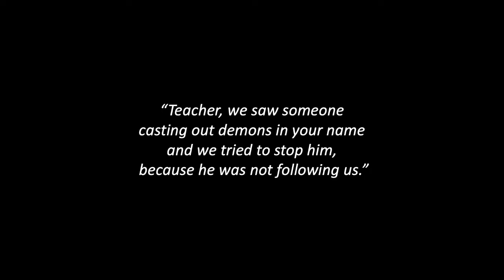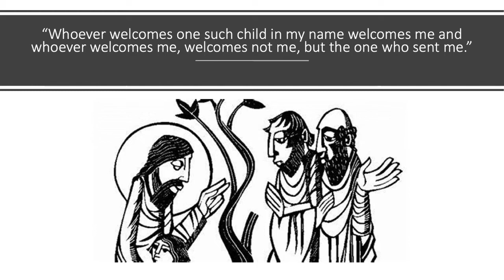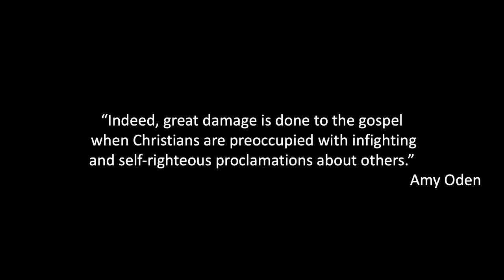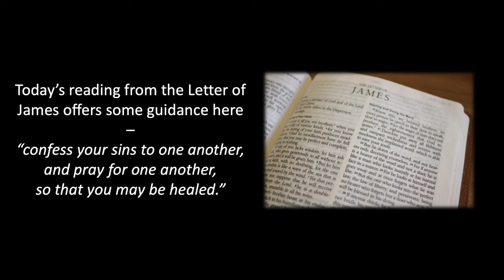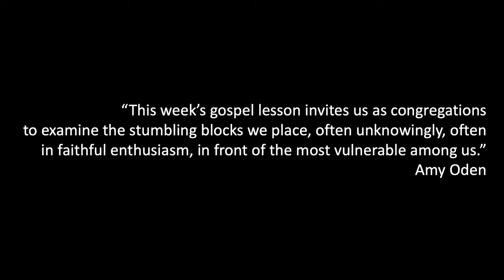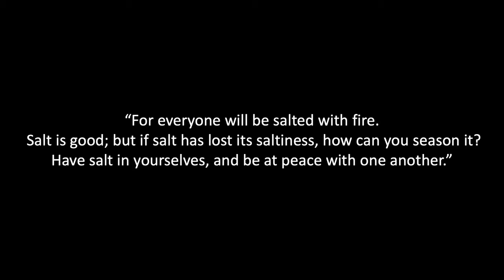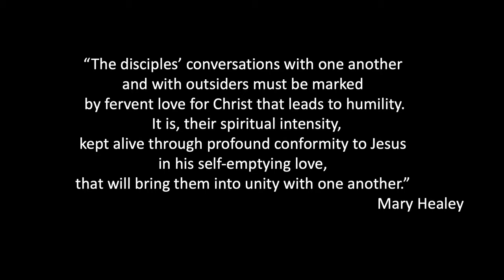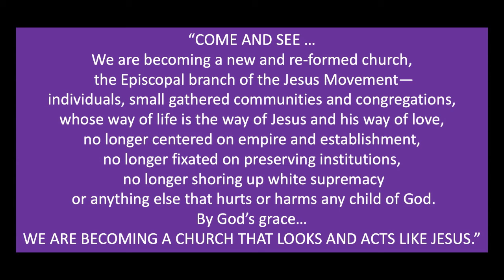Not Following Us!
This week's gospel reading invites us to consider who we are following and what our following looks like.

The Diocese of New Jersey—Online Sermon
18 Pentecost—Proper 21—Year B—September 26, 2021
James 5:13-20; Mark 9:38–50
Preacher: The Right Reverend William H. Stokes, Bishop of New Jersey

“Teacher, we saw someone casting out demons in your name and we tried to stop him, because he was not following us.” Mark 9:38